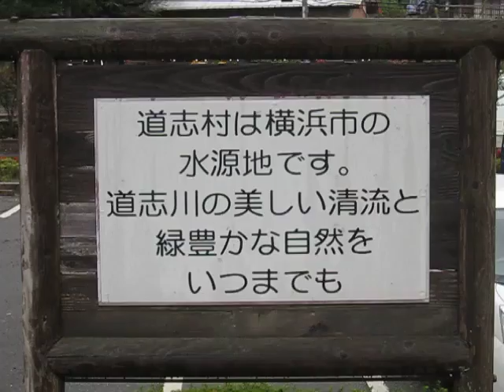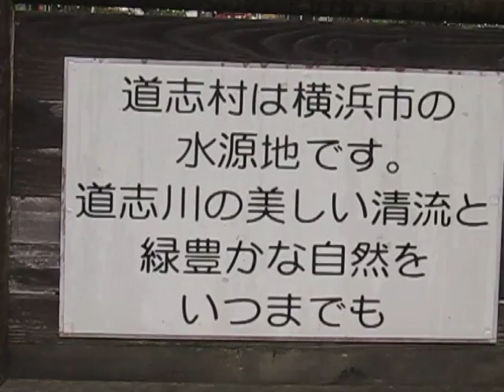神奈川の水源・・・道志川、山梨県道志村内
０９／０９／３０。　パラパラと言う音は、さしている傘に当る「雨の音」！